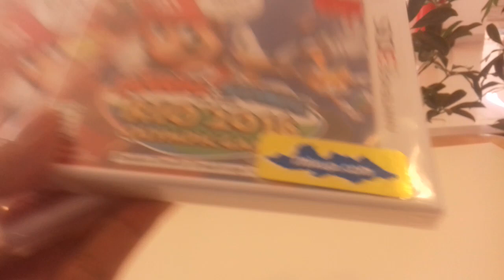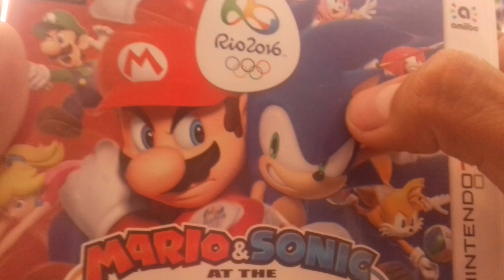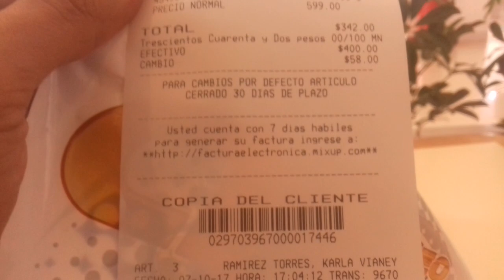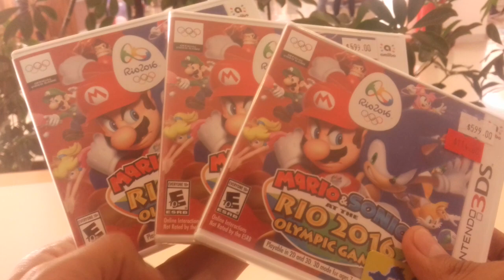Unboxing Mario & Sonic At The Rio 2016 Olympic Games Para Nintendo 3DS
Mario & Sonic en los Juegos Olímpicos Río 2016 (en inglés: Mario & Sonic at the Río 2016 Olympic Games), es un videojuego perteneciente al género de deportes, dentro de la serie Mario y Sonic en los Juegos Olímpicos, está disponible para las consolas Nintendo 3DS, Wii U y para máquinas recreativas Árcade, en este se unen personajes de las Franquicias de Mario Bros de Nintendo y Sonic el Erizo Sega para participar en los Juegos Olímpicos de verano de 2016.